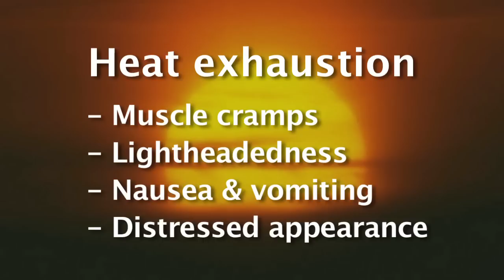Stay safe this summer: How to avoid heat-related illness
Summer is here! Paul J. Porter, Jr., MD, from The Miriam Hospital Emergency Department, describes the signs and symptoms of heat stroke and other heat-related illnesses and shares tips for staying safe this summer.